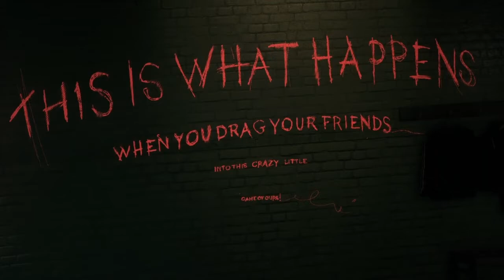Broken Bonds-Batman Arkham Knight(Beyond Skin)(Knightmare)(No Commentary)